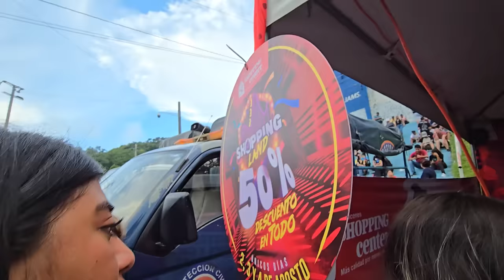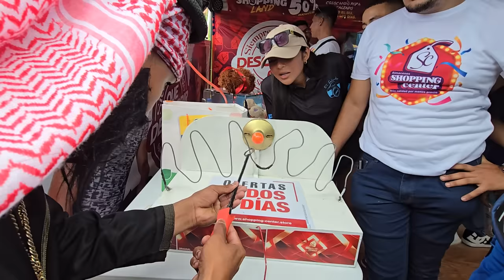HABIBI paso el juego de electricidad y se ganó un bonito premio para su hija recién nacida ❤